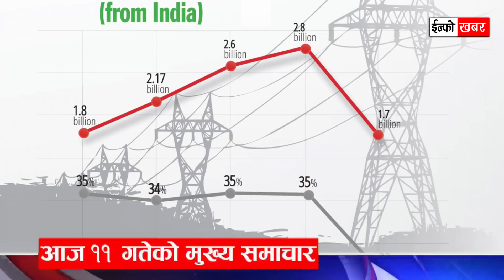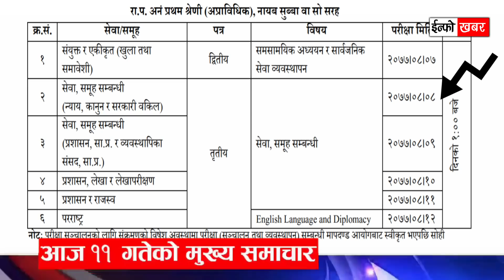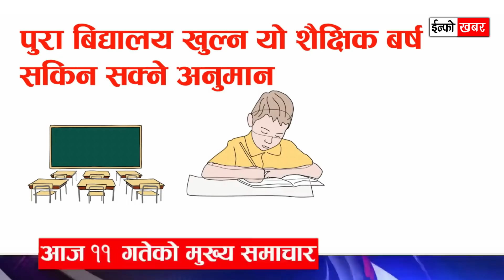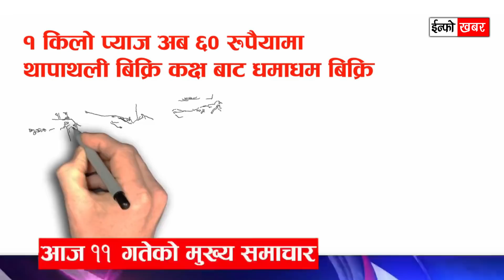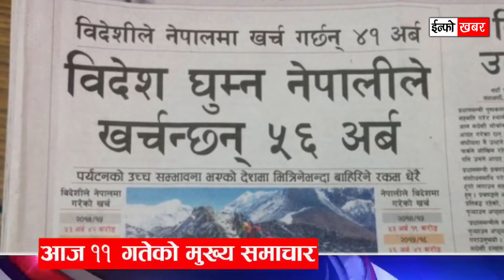Exclusive News | आज ११ गतेको मुख्य समाचार | लकडाउन फेरी , बिद्यालय सुरु , रु ६० मा प्याज , कुलमान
Exclusive News |
आज ११  गतेको  मुख्य समाचार , लकडाउन फेरी , बिद्यालय सुरु , रु ६० मा प्याज
Today's headline of the 11th, lockdown again, school starts, onion at Rs 60

१ )   दशैँ-तिहारमा फेरि लकडाउन गरिन्छ ? यस्तो हुदैछ सरकारको तयारी

२ )  महामारीमा पनि स्वास्थ्य मापदण्ड अपनाउँदै विद्यालय सञ्चालन हुदै
       सबै बिद्यालय खोल्न बर्षभरि लाग्न सक्ने
Is it done again  lockdown in dashain -Tihar?
This is what the government is preparing for

५ )
नेपाल र नेपालिलाइ  कुलमान नै किन ?  पत्रकार दिपक बोहोराको कुलमान लाइ
चुनाब लड्न सुझाब
Why Nepal and Nepali Kulman? Journalist Deepak Bohora's suggestion to Kulman to contest the election

६ )  एक किलो प्याज रु ६० मा धमाधम बिक्रि
Onion sold at Rs. 60 per kg at thapathali

७ ) हप्तामा दुई दिन विदा दिने प्रस्तावलाई मन्त्रिपरिषदमा पेश गर्ने तयारी
Preparations to submit the proposal to give leave to the Council of Ministers two days a week

८ ) शाखा अधिकृत र नासुको परीक्षाको कार्यतालिका सार्वजनिक
Branch officer and NASU examination schedule made public